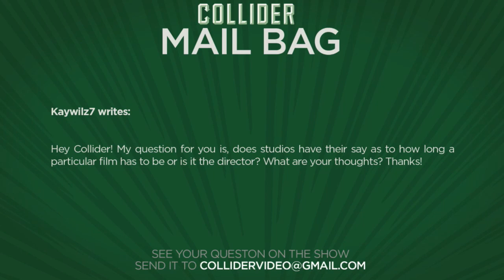Movie runtime decision - Collider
Kaywilz7 writes:

Hey Collider! My question for you is, does studios have their say as to how long a particular film has to be or is it the director? What are your thoughts? Thanks!